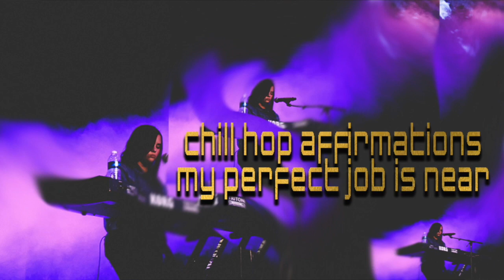Affirmations for Success - "Your Perfect Job is Close!!" Listen Everyday | Wealth & Happiness!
Many People are struggling financially and even looking for work. It can feel exhausting and deflating at times trying to find your next opportunity. It is important to know that new doors will open up for you sooner than later and you will find yourself in a better situation than your previous one. This Daily Affirmation will program your mind to feel good knowing that your perfect job is just around  the corner and prevent you from feeling down on negative about your work situation. Play this Affirmation beat repeatedly for your subconscious mind programming!

Success Quote-

"The truth is that our finest moments are most likely to occur when we are feeling deeply uncomfortable, unhappy, or unfulfilled. For it is only in such moments, propelled by our discomfort, that we are likely to step out of our ruts and start searching for different ways or truer answers."

M. Scott Peck